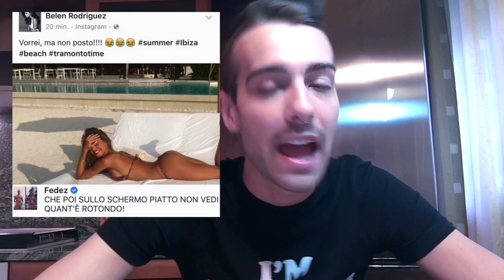TUBISSIMA #35 - LEONARDO DECARLI vs GRETA MENCHI vs BELEN RODRIGUEZ e altri SCOOP!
Guarda anche...

ASK.fm: ask.fm/issima91